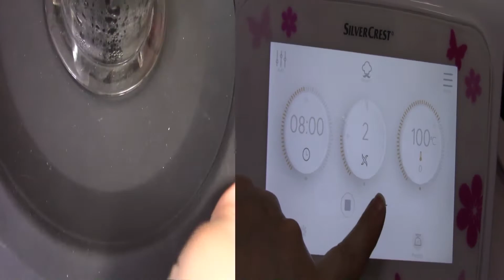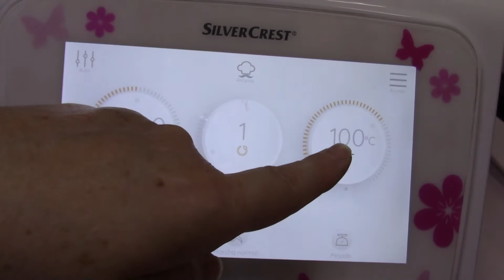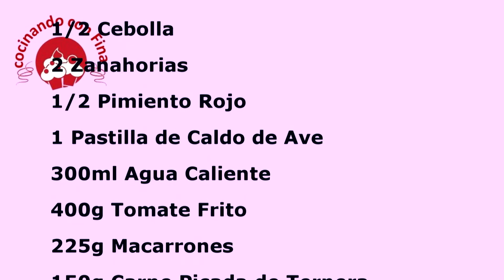MACARRONES en SALSA con CARNE PICADA en Monsieur Cuisine/ Thermomix/ Mambo- Macarrones con Tomate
Hoy os traigo una receta muy rica Macarrones en Salsa con carne picada, la preparo en la Monsieur cuisine connect y se hace todo en el Robot, fácil y rápida y muy deliciosa.
Un Beso y Cuidaros mucho.

INGREDIENTES:
225g Macarrones
400g Tomate Frito
300ml Agua Caliente
1 Pastilla de Caldo de Ave
1/2 Cebolla
2 Pimientos
1/2 Pimiento Rojo
150g Carne Picada
Aceite de Oliva, Sal, Pimienta, Pimentón

.Si quieres conocer las características del Robot de cocina que he utilizado, te dejo aquí el enlace:
MONSIEUR CUISINE CONNECT